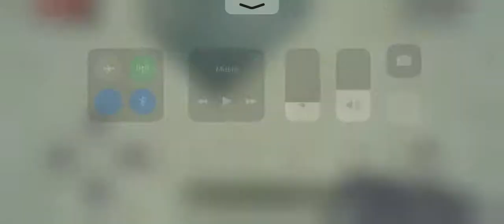Minecraft Part 25 Update :)😊😃😀🙂😎😎😎👍🙏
No copyright thanks :)😊😃🙂😎😎😎👍🙏